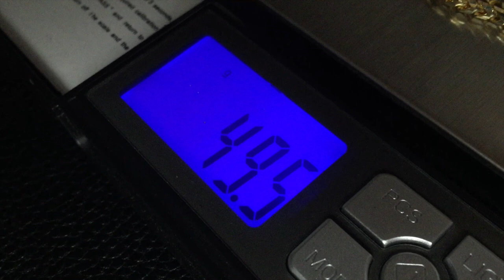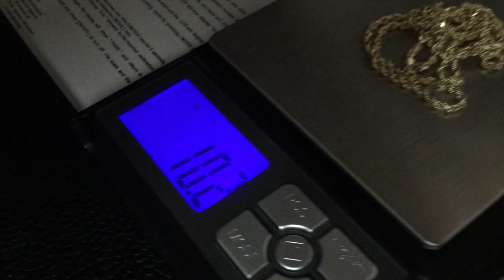ROPE VS. FRANCO CHAIN!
I want to discuss some of my most popular chains. The rope vs. franco chain. Both of these chains have been popular for a long time. I would recommend either to anyone looking for a nice high quality gold chain.